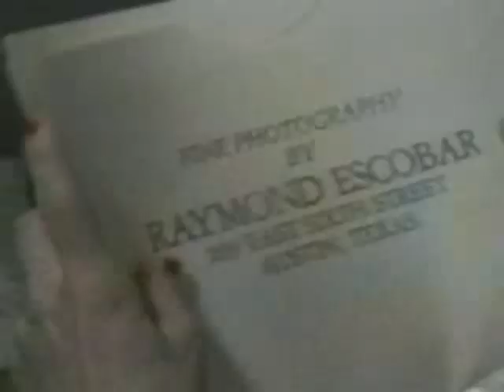Nadine 1987 Movie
Official video content provided by Twentieth Century Fox Home Entertainment or one of it's authorized agents.

Director: Robert Benton
Cast: Glenne Headly, Gwen Verdon, Jeff Bridges, Jerry Stiller, Kim Basinger, Rip Torn
Genre: Comedy
Studio: Twentieth Century Fox Home Entertainment
Rating: PG